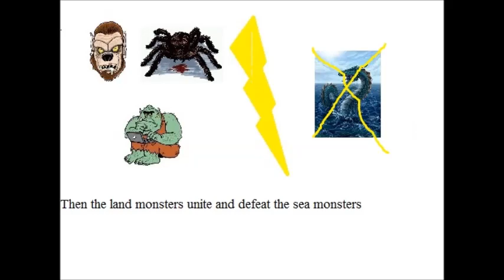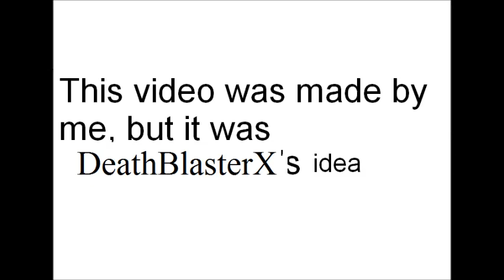Monster War Saga (episode 5)